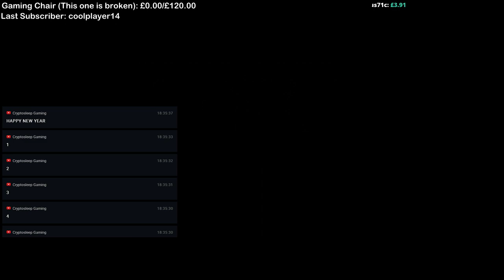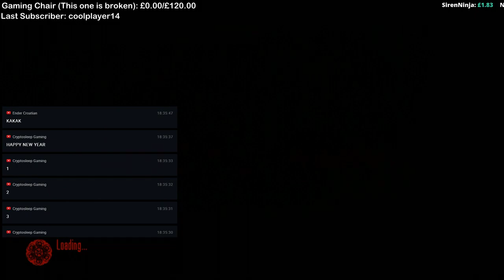[Live #4] The Mexican Revolution! - Red Dead Redemption!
We are back for some more red dead

Red Dead Redemption is a Western action-adventure video game developed by Rockstar San Diego and published by Rockstar Games. It was released for PlayStation 3 and Xbox 360 consoles in May 2010.